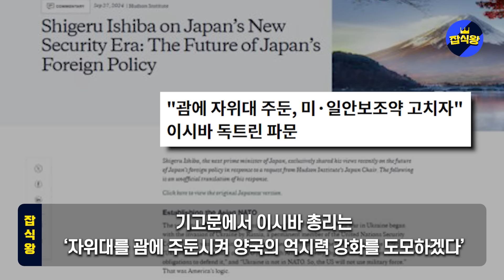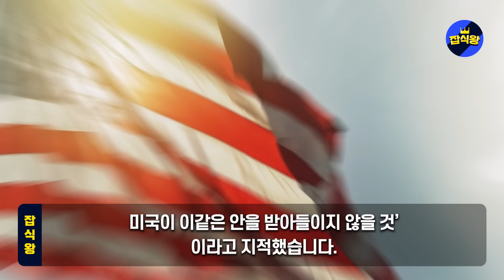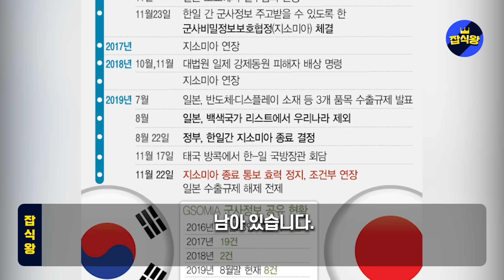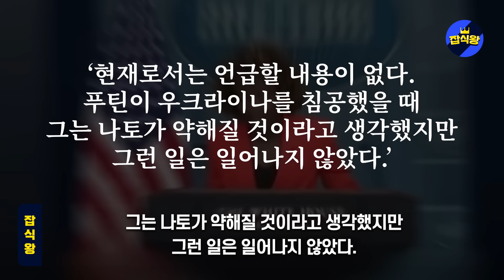일본도심 한가운데서 거대한 폭발발생 범인 미국으로 지목되자 난리난 상황 자위대 미 본토주둔, 백악관 분노폭발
이시바 일본총리 "최악의 상황이다"  일본도심 한가운데서 거대한 폭발발생 범인 미국으로 지목되자 난리난 상황 / 日 자위대 미 본토주둔, 백악관 분노폭발